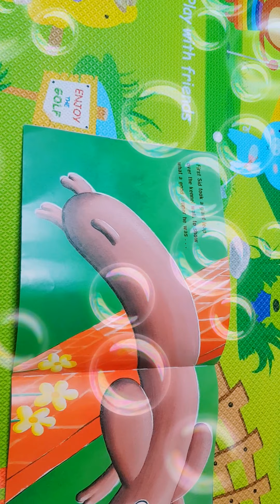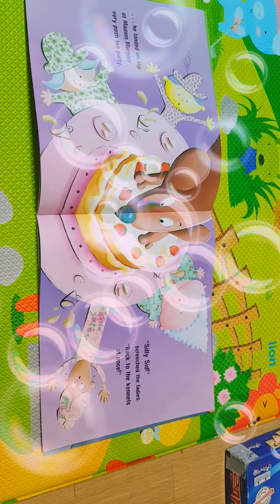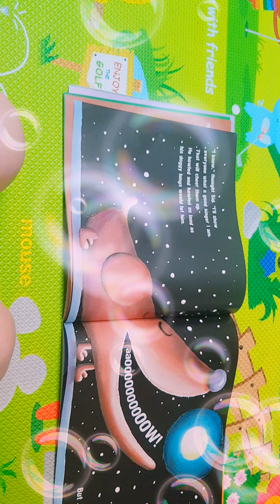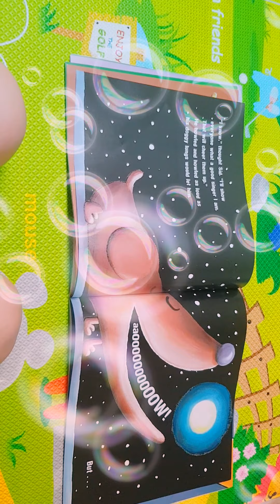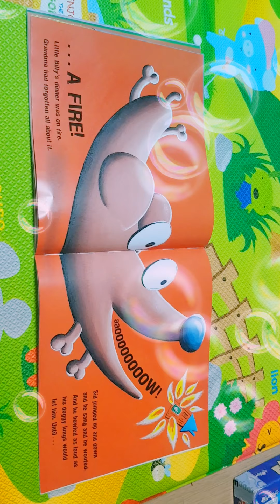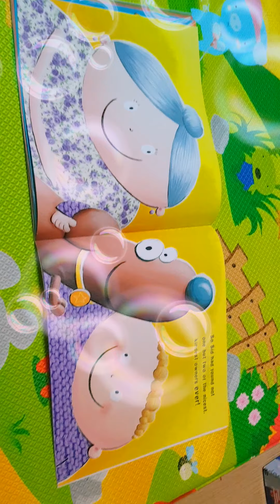super sid♡(더 실리 소시지도그)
중간에 빼먹은 부분이 있어용... 이해해주세요^^